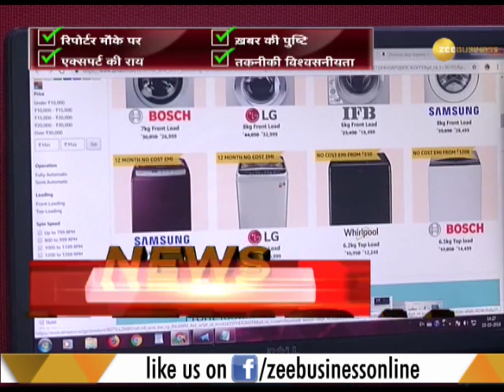Watch special report on Online shopping trend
Customers have become more branch conscience and there is a change in trend of online shopping. To know more, Watch this special report.